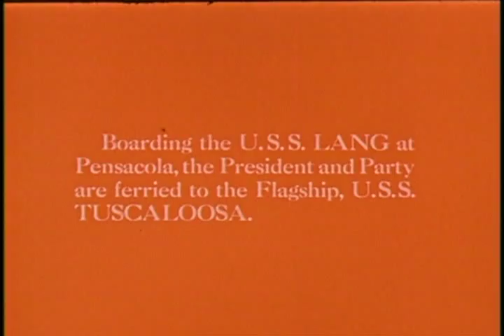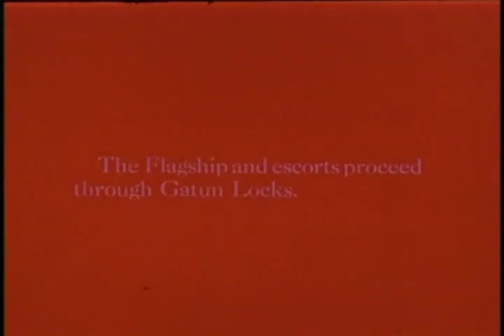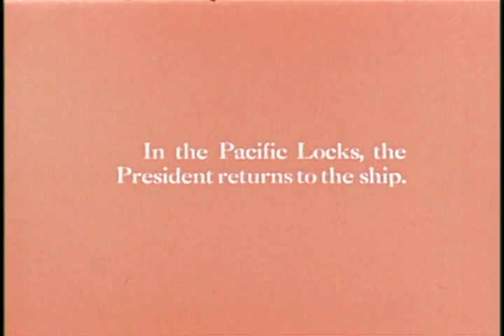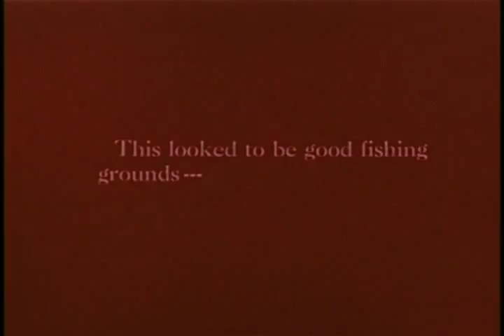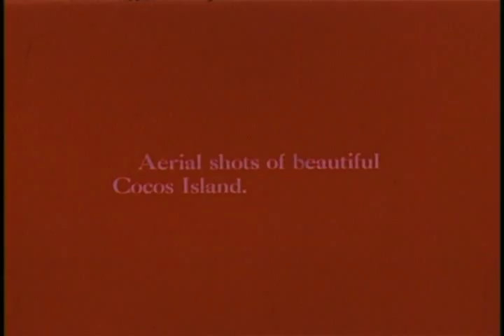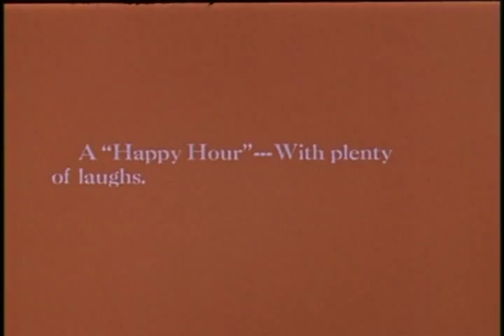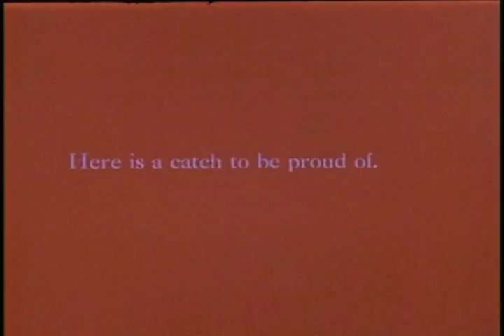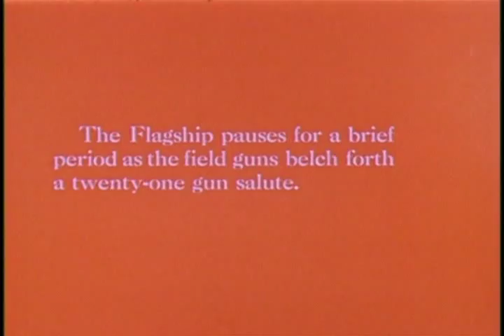FDR: Southern Cruise on Board the Tuscaloosa February 1940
FDR: Southern Cruise on Board the Tuscaloosa February 1940 - FDR Presidential Library 1940 - Video 113 - Photographed by H.D. Alexander, this silent footage shows Franklin D. Roosevelt's cruise on board the USS Tuscaloosa February 15 - March 1, 1940. Visits to Pensacola, FL; Canal Zone, Panama; Cocos Islands, and Perlas Islands. From President Roosevelt's collection. Archival footage from the FDR Presidential Library.